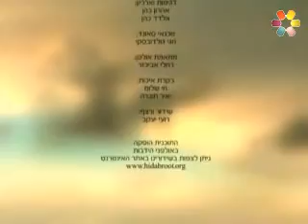הידברות:הרב מנחם וייס-פרנסה בראיה רוחנית ✔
פרנסה בראיה רוחנית
ציטוט ממקורות חז"ל על מעורבות שמימית בפרנסתו של כל אחד ואחת, וכיצד לפעול נכון בהשתדלות והתפרנס באושר ובכבוד.

הידברות "הרב מנחם וייס" "הרב וייס" "מנחם וייס" וייס "מיסטיקה ורוחניות" מיסטיקה רוחניות "פרנסה בראיה רוחנית" פרנסה "ראיה רוחנית" רוחני רוחנית רוחניות השתדלות אושר כבוד hidabroot religion torah